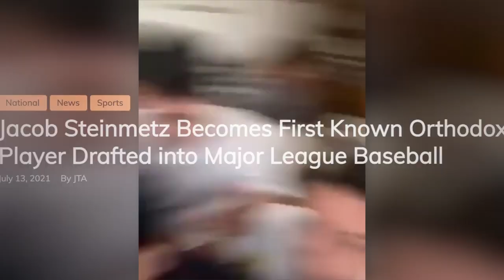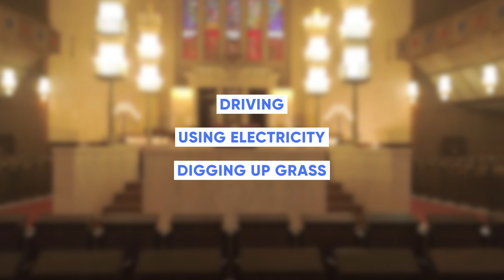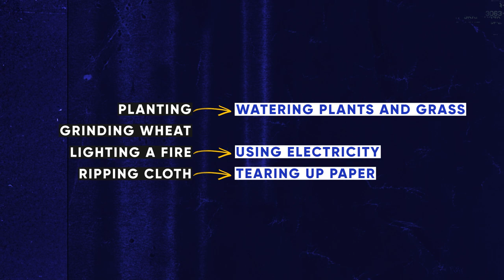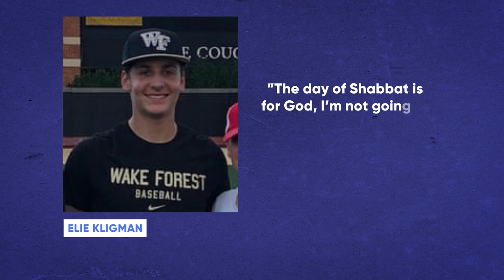Can Orthodox Jews Make It in the Major Leagues? | Unpacked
No matter how it’s observed, Shabbat, the Jewish day of rest, has been a unifier for Jews throughout history. While various denominations of Jews observe Shabbat rituals differently, Saturday is kept by Jews as a day of contemplation, spending time with family and friends, and rejuvenation.

For many, observing the laws and rituals of Shabbat means abstaining from activities such as driving or using electricity. This could pose a challenge for Elie Kligman and Jacob Steinmetz, who have made history as the first two Shabbat-observant Orthodox Jews to to be drafted to the MLB.

It may seem impossible for Orthodox Jews to play baseball on Shabbat but through the different sacrifices each of them have decided on, Kilgman and Steinmetz are determined to show the world that it's possible to stay committed to both Shabbat and the Major Leagues.

Chapters
00:00 Intro
00:27 History of Jews playing in major league baseball
00:54 First Orthodox and Shabbat observant Jews drafted
01:14  Sabbath prohibitions
02:33 How Kligman and Steinmetz avoid playing on Shabbat
03:06 Sabbath violations in the Major Leagues
03:22 Sacrifices to play
04:04 Sabbath as a unifying power
04:36 Outro

Recommended video— The Surprising History of the Star of David

Image and footage credits:
– ABC7NY
– Eliot Steinmetz
– Jewish Learning Institute
– KLAS-TV
– Marc Kligman
– MLB Network
– National Baseball Hall of Fame and Museum